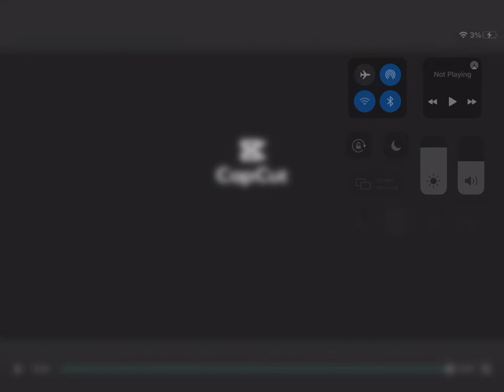Countries that hate each other part 1